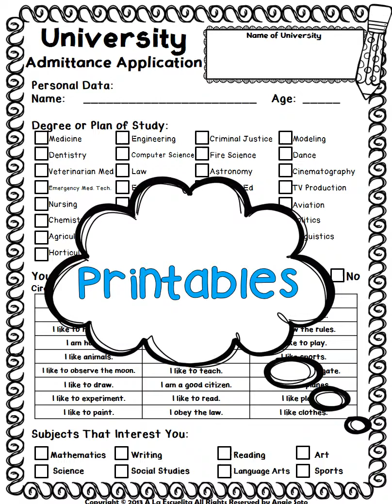When I Grow Up Video Preview